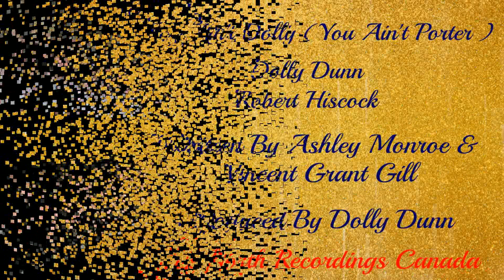DOLLY DUNN & ROBERT HISCOCK = "YOU AIN'T DOLLY & YOU AIN'T PORTER"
VOCALS BY "DOLLY DUNN & ROBERT HISCOCK" - CAMEO'S  BY  "THE CANADIAN COUNTRY CONNECTION" - LYRICS BY- ASHLEY MONROE & VINCENT GRANT GILL" - PRODUCED BY - "DOLLY DUNN" - RELEASED BY "TRUE NORTH RECORDINGS CANADA.